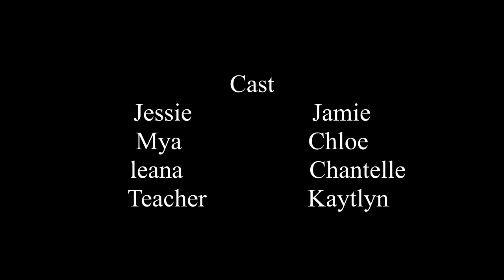The S.S.O.M: Episode 3 - The World Of Oksera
Jessie really doesn't know anything at all about monster history but his 2 new and good friends, Mya and leana will try and be peasant for him. As they learn about the history of shape shifters.